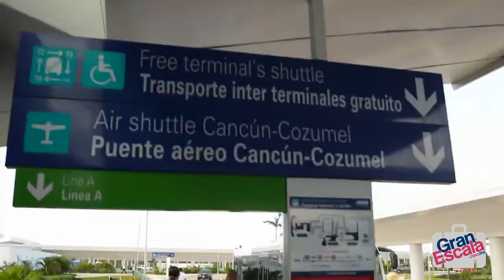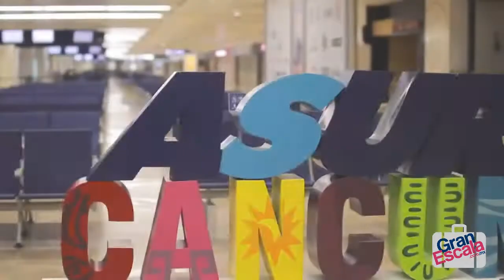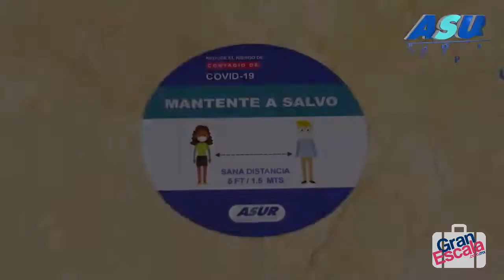¿Ya conoces las nuevas medidas de prevención e higiene del Aeropuerto Internacional de Cancún?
Te presentamos las nuevas medidas de prevención e higiene del Aeropuerto Internacional de Cancún, para esta nueva normalidad post Covid19.

Gran Escala: Plaza Fiesta Local 22. Mérida, Yucatán. México.